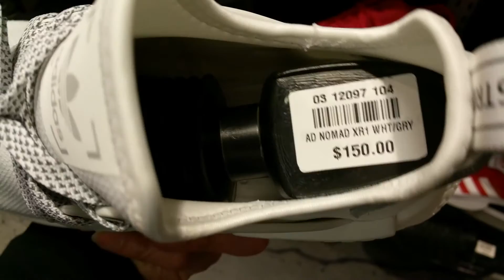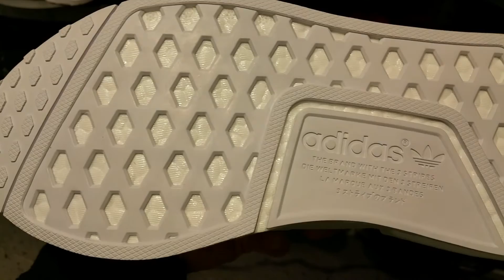Latest New Release Adidas Originals NMD XR1 Ultra Triple White Full HD 2017